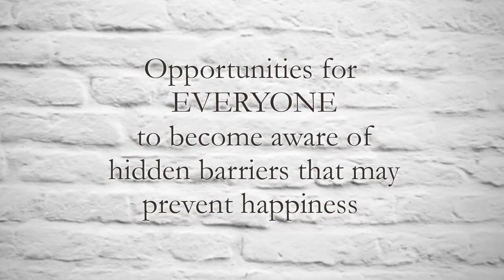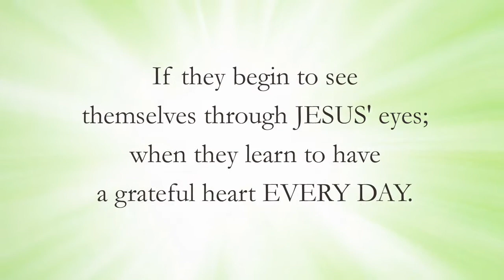Dr. A. LaSharnda Beckwith - When You're Happy With You